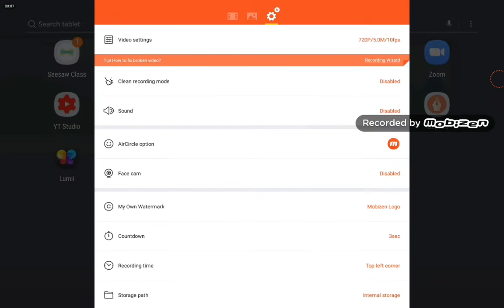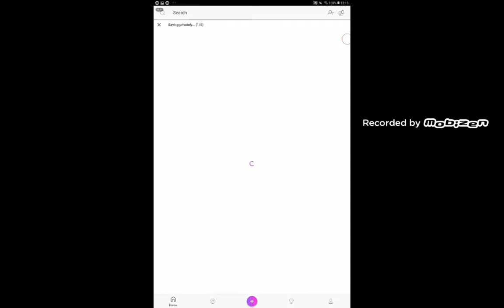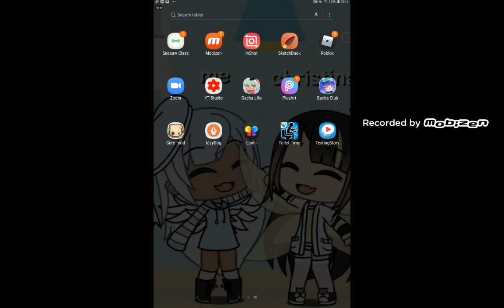The apps I use for my videos !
Soz I cant send the links